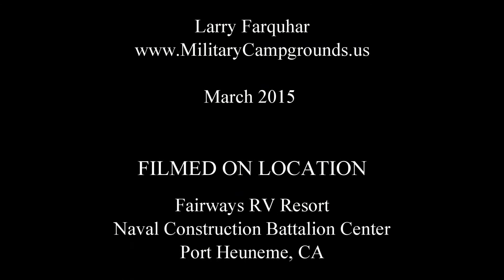Video Tour of Fairways RV Resort, Port Heuneme, CA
Video tour of Fairways RV Resort at Naval Construction Battalion Center, Port Heuneme, CA. This Recreation Facility is for U.S. military personnel only and IS NOT open to the public. Authorized users are Active Duty, Retired Military, 100% DAV, and DOD civilians. More information on this Recreation Facility can be found